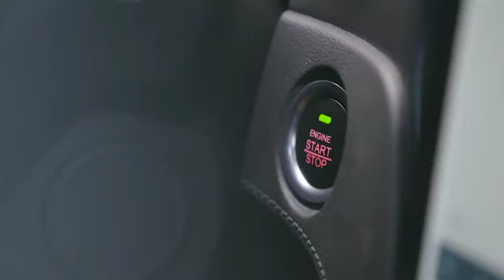Dongfeng T5L suv car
Dongfeng T5L car with high end and big space from China
Type: Ordinary type/luxury type/super luxury type
Length×width×height (mm):4780*1872*1760
Wheelbase [mm]:2753
Emission standard:Euro 5
Displacement:1.5L/1.6L/1.8L with turbo
Seats:7
Transmission:manual & automatic
Fuel:gasoline
Driving type:4x2